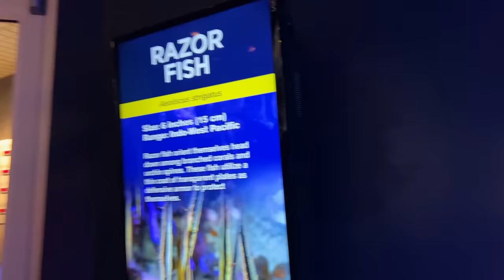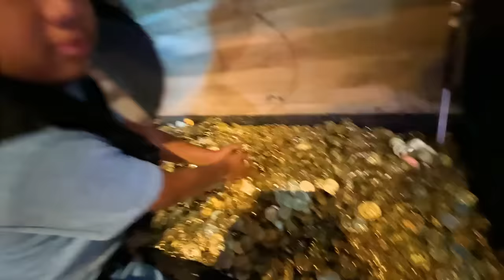We Went on a Aquarium Adventure!!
We got to Swing in a Playground, See all the Cool Sea Creatures, Learn about Fish, Feed Baby Sharks and watch a Penguin Show!